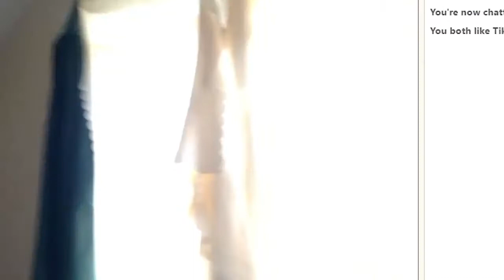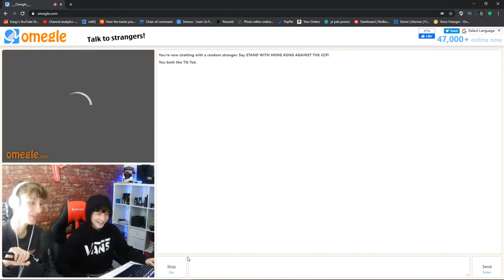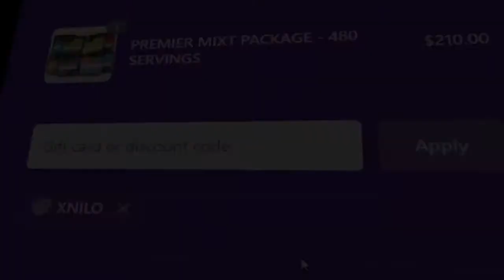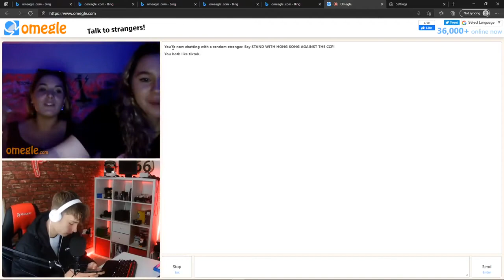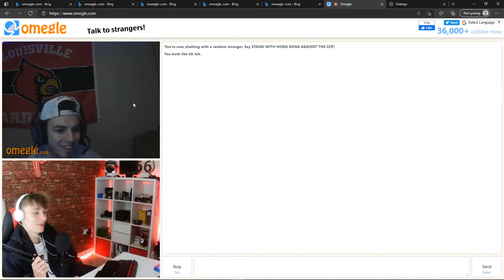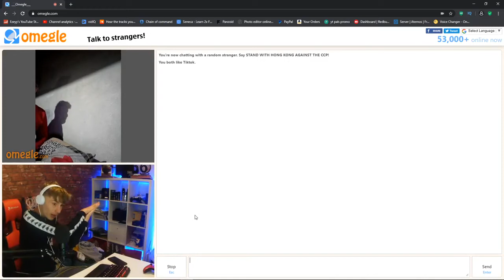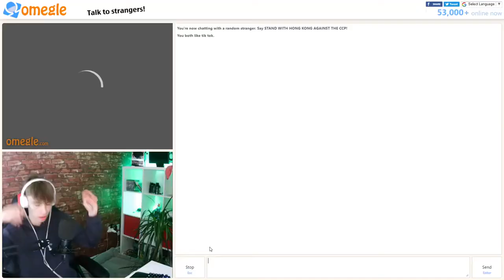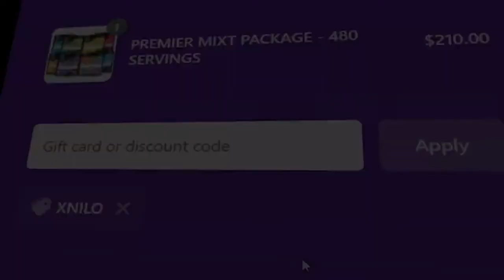30 mins of xnilo omegle.... | Funny moments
Thanks for all the support stay fresh stay up to date!